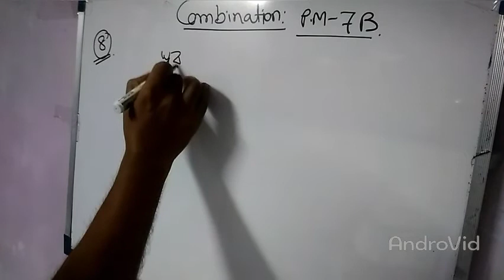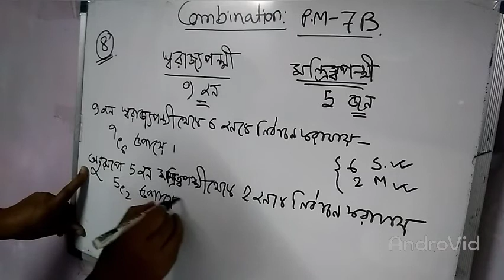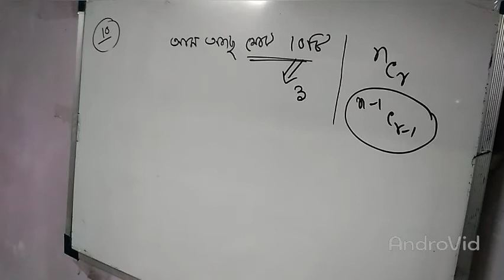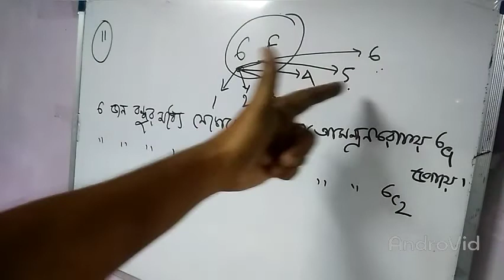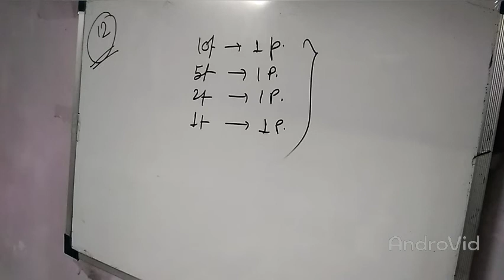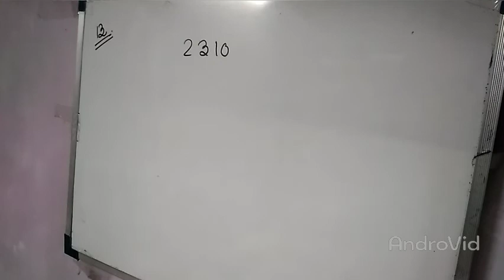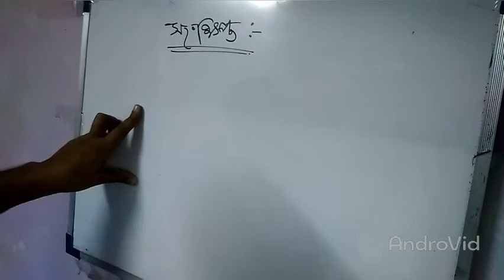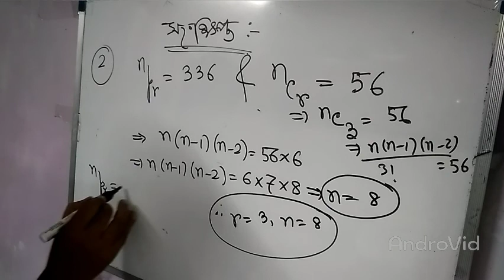XI (Combination) 1st part of prob2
XI (Math) By MS Sir